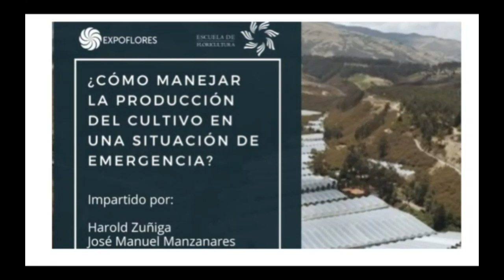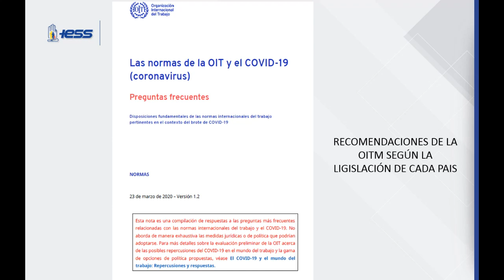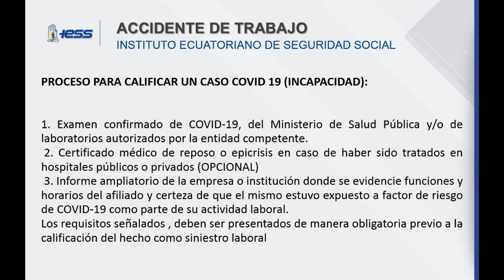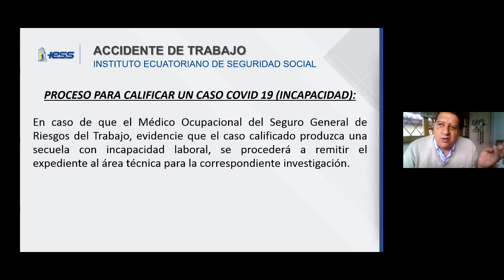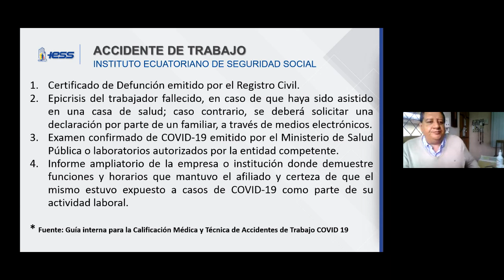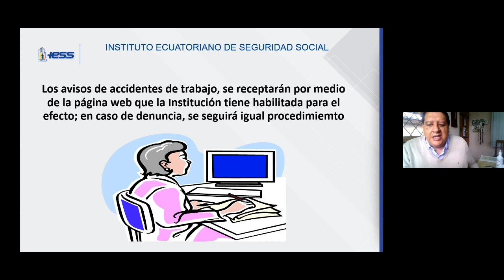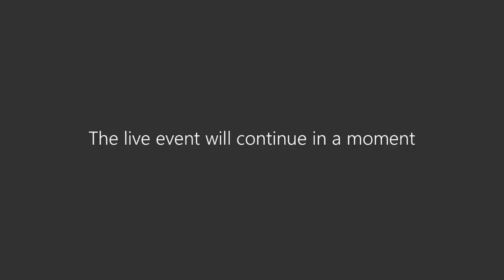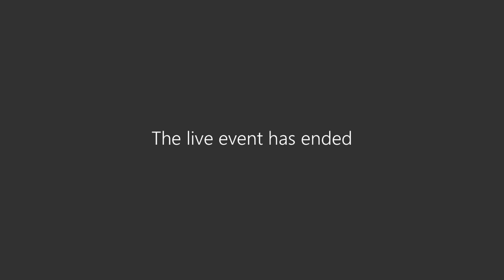PRESTACIONES DEL SEGURO DE RIESGOS DEL TRABAJO EN CASOS COVID19